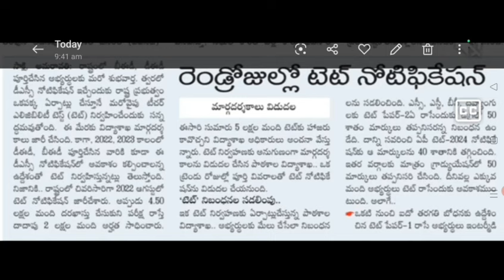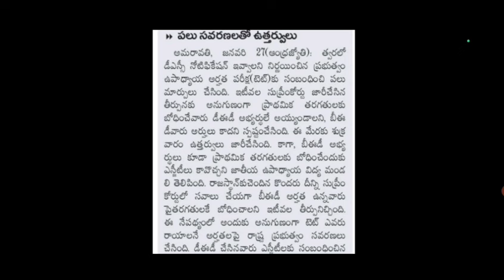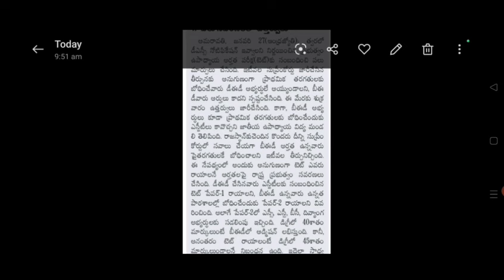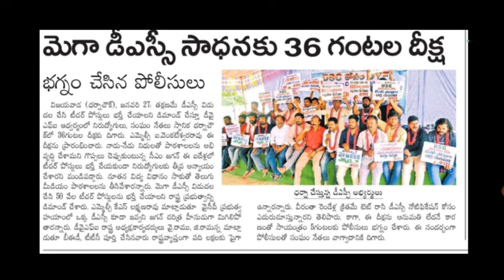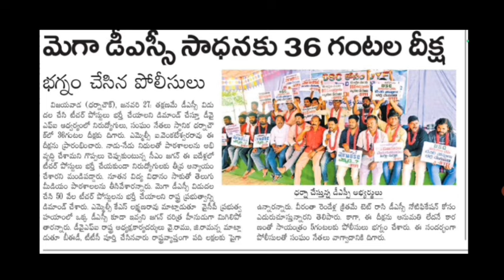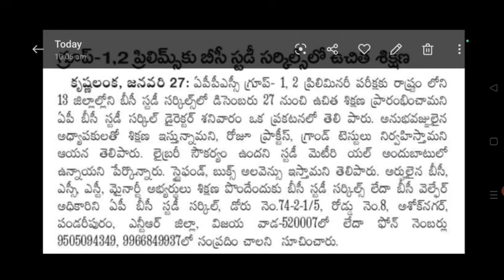AP TET 2024 NOTIFICATION ! SGT UPDATE ! MEGA DSC ! !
Description
free jobs information youtube